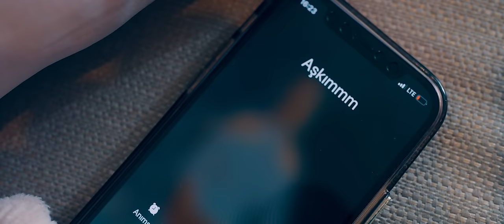Ezgi Ayçe - Hayırdır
EZGİ AYÇE’DEN YENİ TEKLİ “HAYIRDIR”

Müzik öğretmeni olan anne babanın çocuğu olarak küçüklüğünden bu yana müzikle büyüyen ve aynı yıllarda kendi şarkılarını da yazmaya başlayan Ezgi Ayçe, Enbe Orkestrası’nın 2018 yılında yayınladığı albümünün çıkış parçası olan “Yarım Sevda” ile müzik dünyasına merhaba dedi. 2019 yılında Serdar Ayyıldız ile ortak bir çalışmaya imza atan ve sözü müziği Sezen Aksu’ya ait “Ateş Böceği” ile kısa sürede büyük ilgi gören Ezgi Ayçe’nin yorumladığı şarkı, Serdar Ayyıldız’ın proje albümünün çıkış parçası oldu. Sanatçı 2020 yılında sözü müziği kendisine ait 3.teklisi “Derin Yemin”i yayınladı.  Ezgi Ayçe'nin merakla beklenen yeni single'ı “Hayırdır” 18 Şubat 2022'de Pasion Turca etiketiyle müzikseverlerle buluşuyor. "Güçlü bir kadının hikayesini ve yalnızlığa bakış açımı anlattım" dediği şarkının sözleri Ezgi Ayçe ve Nehir Kıyıcı, müziği Ezgi Ayçe, şarkının aranjesi ise Serdar Ayyıldız'a ait. Şarkının klibi ise Ahmet Can Tekin yönetmenliğinde İstanbul’da çekildi.

EZGİ AYÇE’S NEW SINGLE “HAYIRDIR”

As a child of music teacher parents, Ezgi Ayçe grew up with music. She sang in choirs conducted by her mother in middle school and played bass guitar and sang in a high school orchestra founded by his father. In those years, she started to write her own songs as well. Ezgi Ayçe said hello to the music world with her powerful voice and interpretation in 2018 by Enbe Orchestra's hit song “Yarım Sevda”. After ''Yarım Sevda'', Ezgi Ayçe collaborated with Serdar Ayyıldız on “Ateş Böceği” song written by Sezen Aksu. The song featuring Ezgi Ayçe became the hit single of the project album of Serdar Ayyıldız. Ezgi released “Derin Yemin” as a 3rd single, a song written by herself. Ezgi Ayçe’s much anticipated new single “Hayırdır” will be released on 18 February 2022 by Pasion Turca. "I told the story of a strong woman and my perspective on loneliness" Ezgi mentions about the song…“Hayırdır”s lyrics are written by Ezgi Ayçe & Nehir Kıyıcı, music by Ezgi Ayçe and song is arranged by Serdar Ayyıldız. Video was shot in Istanbul, directed by Ahmet Can Tekin.

Song
Söz / Lyrics: Nehir Kıyıcı - Ezgi Ayçe (@nehirkiyici) (@ezgiayce)
Müzik / Music: Ezgi Ayçe (@ezgiayce)
Düzenleme / Arrangement: Serdar Ayyıldız (@serdarayyildiz_)
Mixing-Mastering: Burak Sarıkaya  (@bsburaksarikaya)
Studio: Feza Sound / Istanbul Dj Academy / Ozinga Music (fezasound) (@istanbuldjacademyorg) (@ozingamusic)
Gitar / Guitar: Selahattin Güzelel (@selahattinguzelel)
Backvokal / Backing Vocal: Ezgi Ayçe (@ezgiayce)

Video Clip
Yönetmen / Director: Ahmet Can Tekin (@ahmetcantekin)
Görüntü Yönetmeni / Director of Photography: Varol Şahin (@varol)
Yardımcı Yönetmen / Assistant Director: Emre Karasürer (@karasurer)
Prodüksiyon / Production: Ümit Tokat (@umittokat)
Fotoğraf / Photo: Bora Gökhan (@boragokhan)
Backstage Video: Can Karabulut (@cankarabulutofficial)
Işık / Light: Halil Kazar (@kazarhalil)
Post Prodüksiyon / Post Production: The Post Brothers (@thepostbrothers)
Model: Batuhan Demir (@demiirbatuhan)

Photos
Styling: Özgür Yüksel (@yukselozgur)
Fotoğraf / Photos: Doğuş Subaşılar (@dogussubasilar)
Makyaj / Make-up & Saç / Hair : Roya Sarvari (@royasarvari_beauty)

Hayırdır
Hayırdır canıma mı kastın?
Göz hizası gizli bir tuzaksın
Tam derken işte bu tamamdır
Büyük yanıldım sahici yalandın

Git gemileri yak
Bulursan yerinde limanı
Aşk bir uykusuzluk
Seninle çektim cezamı

Ah diyemem hazırım ayrılığa
Kaç kere döndüm en başına
Ağla uyanıp bulamayınca
Koynunda yanında

Ağla uyanıp bulamayınca
Koynunda yanında
Git gemileri yak
Bulursan yerinde limanı
Aşk bir uykusuzluk
Seninle çektim cezamı
Ağla uyanıp bulamayınca
Koynunda yanında

Ağla uyanıp bulamayınca
Koynunda yanında

- Pasión Turca is a management / booking agency based in Madrid and having an office in Istanbul working mainly in music and dance from Mediterranean countries since 2000.